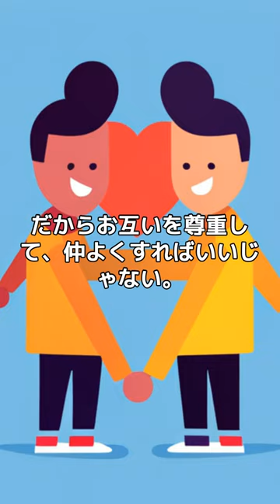【偉人の名言】武者小路実篤#shorts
学生でも社会人でも他人と比較されるのに疲れてしまいますよね。
そんな時にこの言葉を思い出してください。
ちょっと気が楽になると思いますよ。